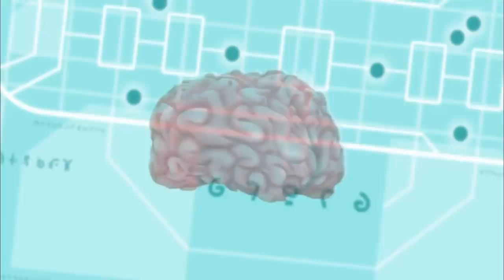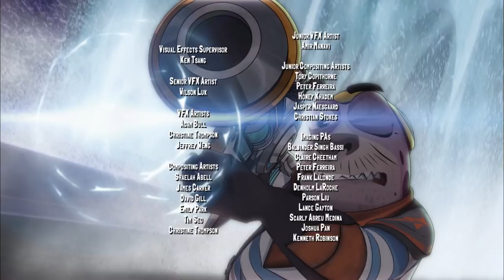🔥 Slugterra 🔥 The Thrill of the Game 132 🔥 Full Episode HD 🔥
Our heroes are lured into an elaborate game by a twisted villain calling himself the Game Master. The Shane Gang must use every bit of skill they have to pass each level, but there is a devious twist: every slug they fire is captured, with the promise that they'll see them again only if they manage to make it to the end. That's becoming all the more difficult with fewer and fewer slugs.